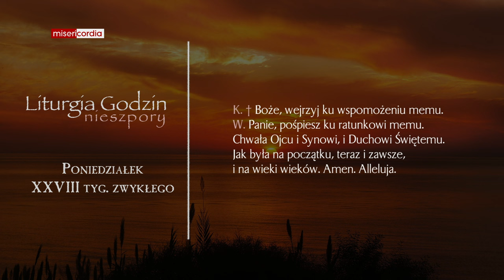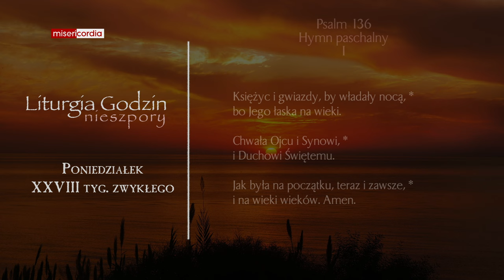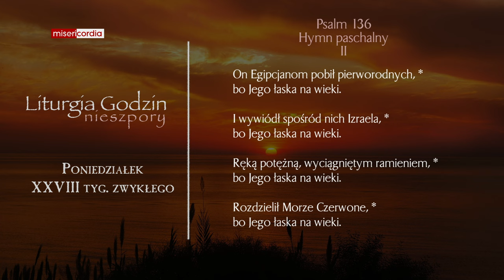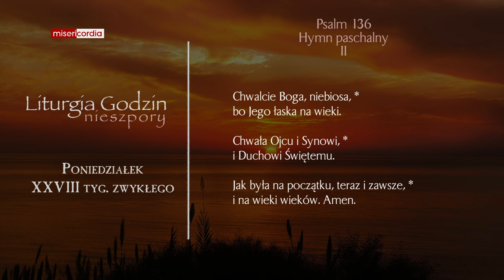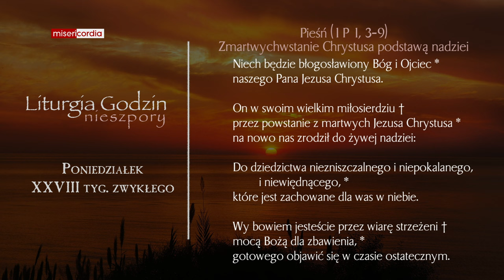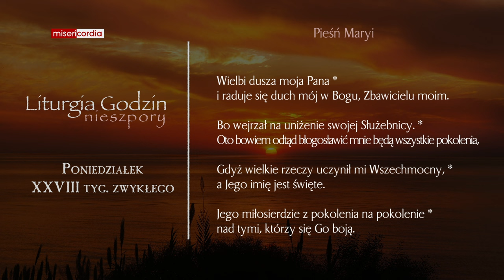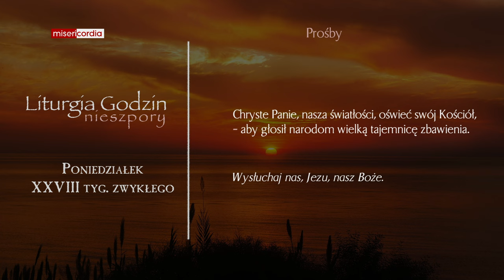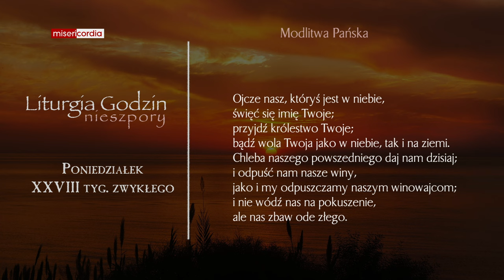Liturgia Godzin | Nieszpory | Poniedziałek, XXVIII tyg. zwykłego